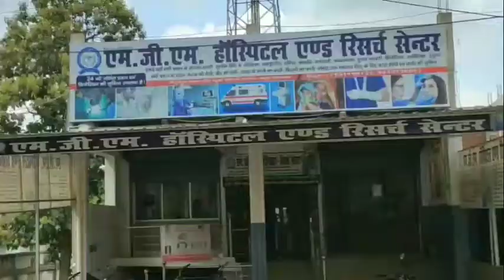आपसी भाईचारा का थाना प्रभारी और वीडियो बिस सूत्री ने दिया एकता का संदेश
धुरकी से संवादाता तौफीक की रिपोर्ट

धुरकी थाना कार्यालय में रामनवमी पार्व को लेकर आपसी भाइचरा  का थाना प्रभारी और वीडियो बिस सूत्री ने दिया एकता का संदेश

धुरकी: धुरकी थाना कार्यालय मे रामनवमी पर्व को हर्षोल्लास और आपसी भाइचारा एकता के साथ मनाने के लिए सगमा और धुरकी प्रखंड सह अंचल के बीडीओ व अंचल अधिकारी सत्यम कुमार, थाना प्रभारी सदानंद कुमार व बीससुत्री कार्यान्वयन समिती के अध्यक्ष इंजीनियर ओबैदुल्लाह हक अंसारी ने शनिवार को रामनवमी पर्व को हर्षोल्लास, सौहार्द और आपसी भाइचारा के साथ मनाने के लिए जन प्रतिनिधी और समाज के सभी प्रबुद्धजनो के साथ बैठक किया गया। बैठक मे बीडीओ सत्यम कुमार ने धुरकी व सगमा प्रखंड के विभिन्न गांव से चलकर आए सभी जन प्रतिनिधी और सभी समुदाय वर्ग विशेष के साथ रामनवमी पर्व पर निकलने वाले जुलूस और धार्मिक शोभ-यात्रा के दौरान किसी भी प्रकार से वाद-विवाद और शांति भंग नही करेंगे, आपस मे जैसे पुर्व मे सभी पर्व त्योहार भाइचारा एकता के साथ मनाया गया है ठीक उसी तरह इस वर्ष भी मनाएं। वहीं थाना प्रभारी सदानंद कुमार ने कहा की वरीय अधिकारियों द्वारा को देखकर गाइडलाइन जारी किया गया है जिसमे पुर्व निर्धारित मार्ग से जैसे पुर्व मे जुलूस निकालते आए हैं डीजे मे पुर्व रिकार्ड गीत नही बजाने और नया मार्ग से जुलूस निकालने पर रोक लगाई गई है। थाना प्रभारी ने यह भी कहा की जिले के वरीय अधिकारियों के दिशा-निर्देश पर शाम 6 बजे तक हर हाल मे जुलूस का समापन कर दिया जाएगा। वहीं बीससुत्री अध्यक्ष, काग्रेस के जिला उपाध्यक्ष मोबीन अंसारी, मुखिया लक्षमण यादव व जिप सदस्य नंदगोपाल यादव ने भी पर्व को शांतिपूर्ण तरिके से मनाने के लिए कहा है। बैठक मे बीससुत्री उपाध्यक्ष मनान अंसारी, भाजपा महिला मोर्चा की रीना देवी, सदस्य विमला देवी, सांसद प्रतिनिधी सुदर्शन गुप्ता, मुखिया विनोद राम, तेजु कोरवा, अरूण कुमार भारतीय किसान संघ के दामोदर जायसवाल, कुदूस अंसारी, पुर्व मुखिया महबूब अंसारी, साबीर अंसारी  मौलाना मकबूल अंसारी सहित काफी लोग मौजूद थे।